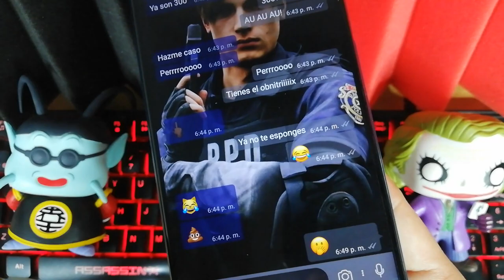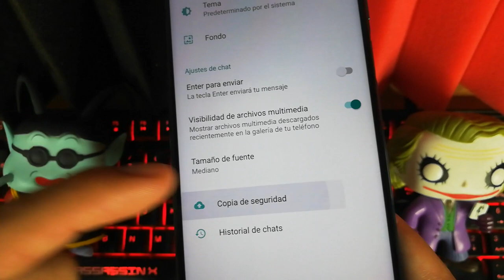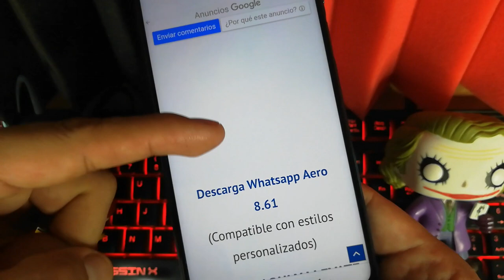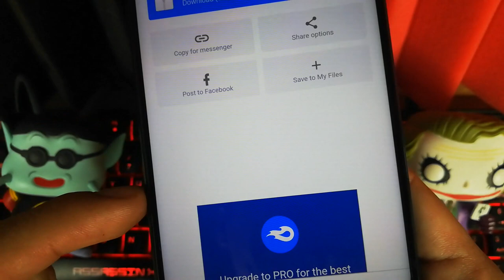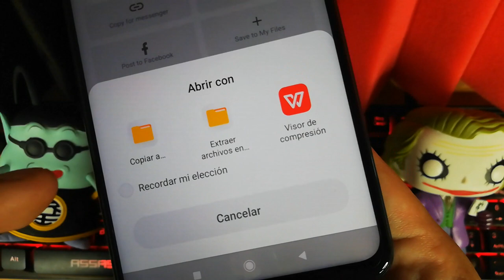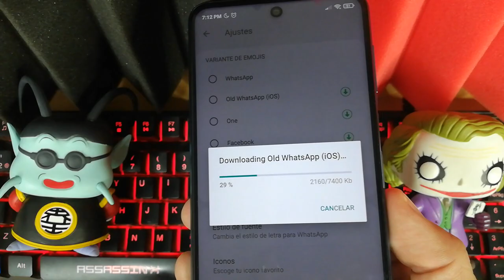NUEVO! WHATSAPP estilo GAMER Whatsapp Ultima Versión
Ya puedes tener whatsapp estilo GAMER con los últimos  estilos personalizados y actualizados. Whatsapp estilo Videojuegos. Con la última versión de whatsapp Plus y muchas varias innovaciones.

Hay temas de:
AMONG US
FREE FIRE
CALL OF DUTTY
FALL GUYS
RESIDENT EVIL
GOD OF WAR
ASSASIN CREED

Esta versión de Whatsapp estilo VIDEOJUEGOS se caracteriza por tener nuevos diseños para la interfaz del usuario, mas amigables que nunca, además los podrás editar, puede parecer un IPhone, puedes hacer que tu whatsapp también parezca instagram. Whatsapp estilo Anime tiene estilos que además de ser muy bonitos también son muy amigables y compatibles. Y como siempre esta última versión de whatsapp de Febrero 2021 traer las diferentes configuraciones de privacidad que cuidarán tus perfil de usuario.